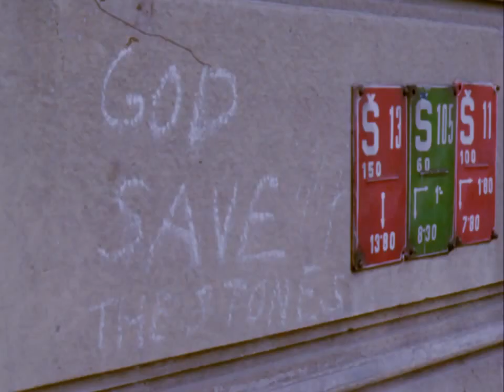Stan Mikita v Trenčíne a okolí -1967